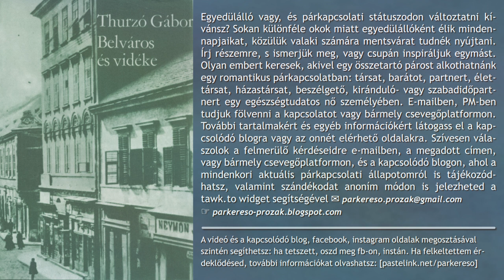Thurzó Gábor - Belváros és vidéke (hangoskönyv)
Egyedülálló vagy, és párkapcsolati státuszodon változtatni kívánsz? Sokan különféle okok miatt egyedülállóként élik mindennapjaikat, közülük valaki számára mentsvárat tudnék nyújtani. Írj részemre, s ismerjük meg, vagy csupán inspiráljuk egymást. Olyan embert keresek, akivel egy összetartó párost alkothatnánk egy romantikus párkapcsolatban: társat, barátot, partnert, élettársat, házastársat, beszélgető, kiránduló- vagy szabadidőpartnert egy egészségtudatos, gyermektelen nő személyében. E-mailben, PM-ben tudjuk fölvenni a kapcsolatot vagy bármely csevegőplatformon. További tartalmakért és egyéb információkért látogass el a kapcsolódó blogra vagy az onnét elérhető oldalakra. Szívesen válaszolok a felmerülő kérdéseidre e-mailben, a megadott címen, vagy bármely csevegőplatformon, és a kapcsolódó blogon, ahol a mindenkori aktuális párkapcsolati állapotomról is tájékozódhatsz, valamint szándékodat anoním módon is jelezheted a tawk.to widget segítségével ✉ parkereso.prozak kukac gmail pont com
☞ parkereso-prozak.blogspot.com A videó és a kapcsolódó blog, facebook, instagram oldalak megosztásával szintén segíthetsz: ha tetszett, oszd meg fb-on, instán. Ha felkeltettem érdeklődésed, további információkat olvashatsz Ne felejts el utánanézni a szerzőnek és a meghallgatott írásának a Wikipédiában!

01.) 00:00:00  Reggel kinyitom a spalettát...
02.) 00:21:06  Melyiket a tizenkettő közül?
03.) 00:45:54  A rablólovag
04.) 01:10:14  Hübnerné, die Hexe
05.) 01:38:30  A csillagtérkép
06.) 01:51:12  Kifosztjuk Lujza nénit
07.) 02:14:31  Apám házai
08.) 02:30:15  Inez, Leonora barátnője
09.) 02:43:11  Vendégünk, Hirsch úr
10.) 03:10:43  A karlsbadi utazás
11.) 03:40:01  A leghosszabb március tizenötödike 1.
12.) 04:04:02  A leghosszabb március tizenötödike 2.
13.) 04:26:08  Egyedül maradtunk 1.
14.) 04:53:48  Egyedül maradtunk 2.
15.) 05:23:10  Egyedül maradtunk 3.
16.) 05:51:15  Felnőttünk
17.) 06:11:33  Ki volt a Maris?
18.) 06:36:52  A fizetési meghagyás
19.) 07:04:22  Az nem lehet
20.) 07:28:57  Mi négyen
21.) 07:56:43  Hárman a szomszédságból
22.) 08:21:20  A világ vége, kétszeri átszállással...